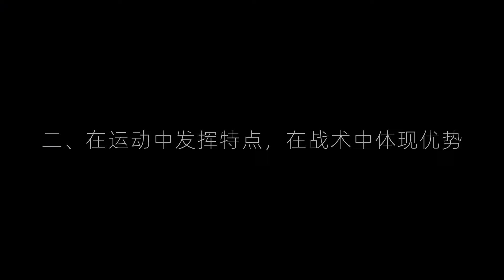孟良崮戰役與萊蕪戰役有何區別？戰役特點是什么？到底經典在哪？